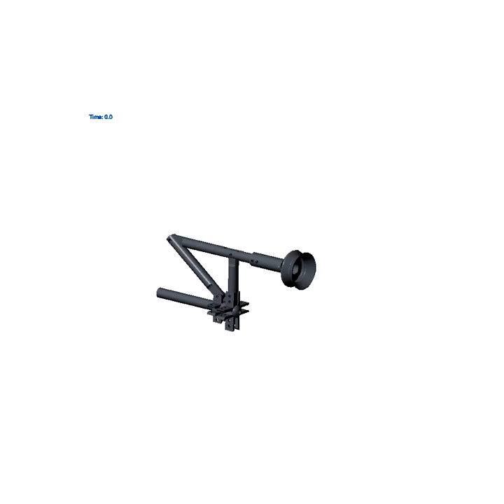Planar suction cup mechanism w/o pneumatic hosing